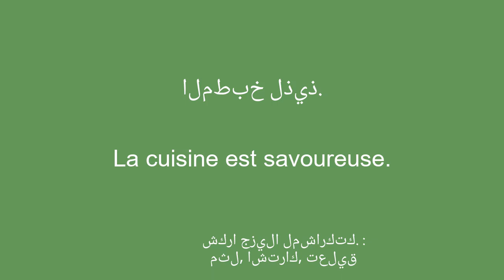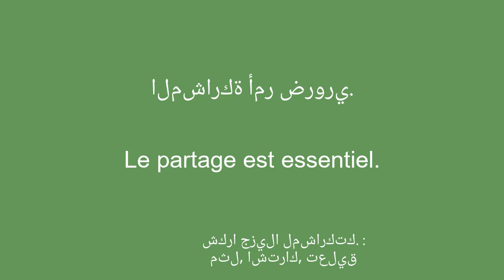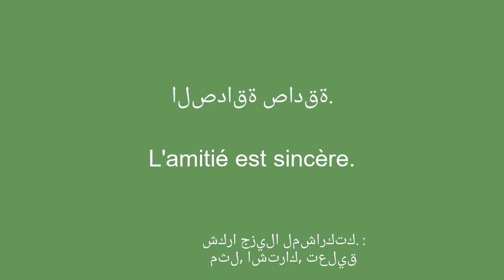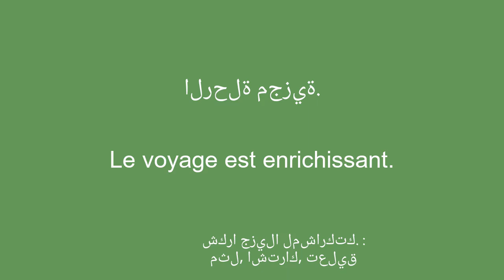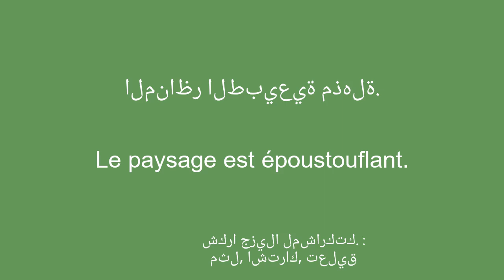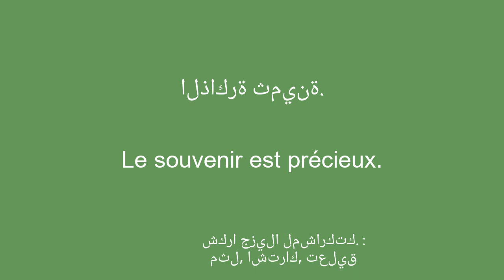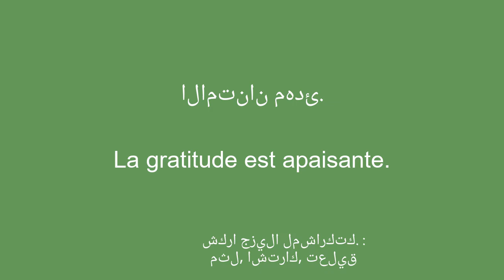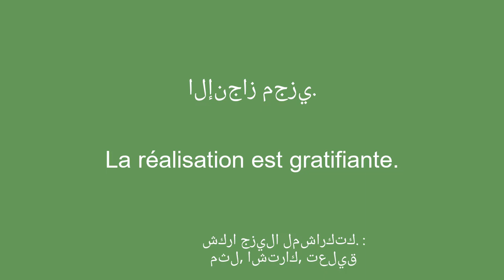تعلم الفرنسية: الابتسامة ، الامتنان ، الطبيعة